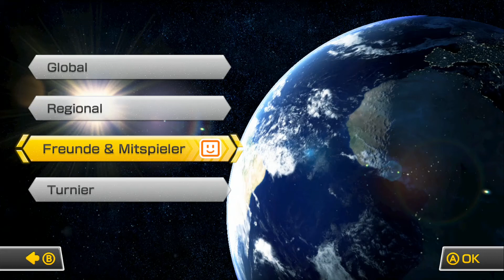Mario Kart 8 Vs The World # 10 - Mittelfeld [Deutsch][HD+]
Herzlich Willkommen zu einer neuen Online Mario Kart Serie^^ Weiter gehts diesmal mit dem eigentlichen Online Ranglistenmodus^^
Wer meinen Turnieren beitreten möchte : Headsetsniper bzw Code: 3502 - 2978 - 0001

Meine Nintendo ID : Headsetsniper / mich
Mein Skype Name : HeadsetsniperLP

Falls ihr euren Skype Namen nicht öffentlich nennen möchtet -- private Nachricht!
Ich möchte dadurch übrigens auch erreichen das ihr euch gegenseitig kennenlernt!